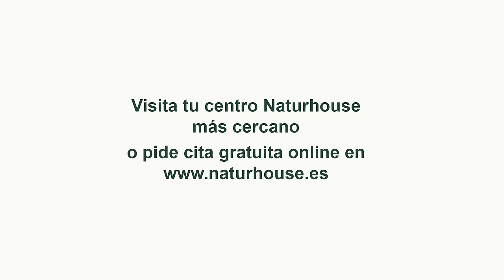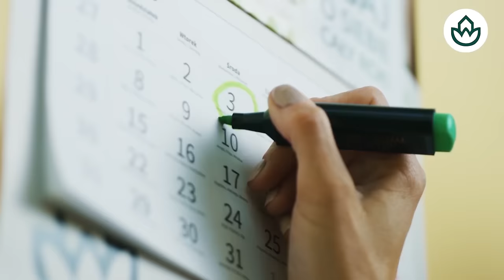🔴ENTREVISTA A PEDRO RUÍZ🔴 NOS DESVELA EL PRECIO DE LA LIBERTAD Y EL DESCONTENTO DE LA POBLACIÓN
En esta entrevista exclusiva, Pedros Ruiz revela el verdadero precio de la libertad y el descontento de la población. ¡No te la pierdas en DistritoTV!